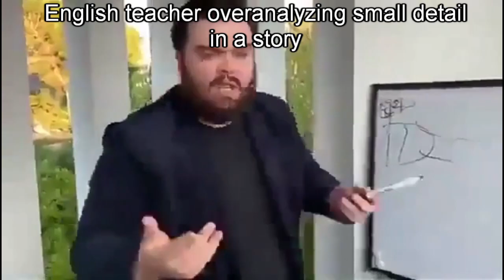[Epic] School Slander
School Slander

Some school memes to make your day :))

This video was made purely for fun and entertainment. Please do not take any context within this video seriously.

Video used:

Teacher explaining why mitocondrea is the powerhouse of the cell will help me get a good job